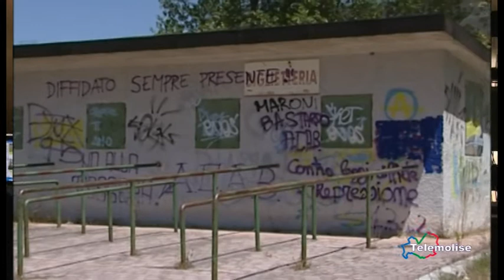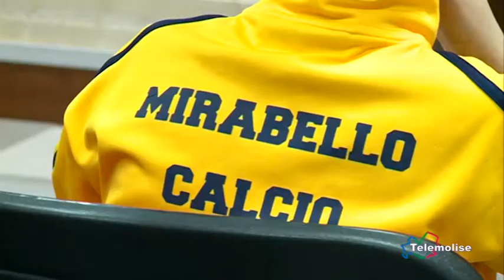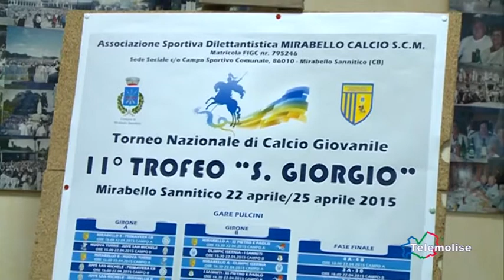Tg Sport - Telemolise - 24/04/2015